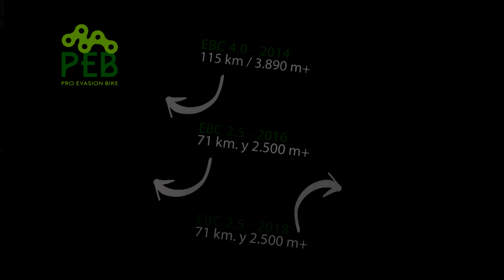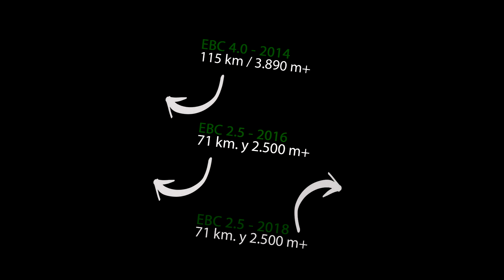EUSKO BIKE CHALLEGE 2023 - SILVER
10ª edición EUSKO BIKE 2023 - SILVER - 65 km - 2.000 m. SANTA CRUZ DE CAMPEZO - ALAVA